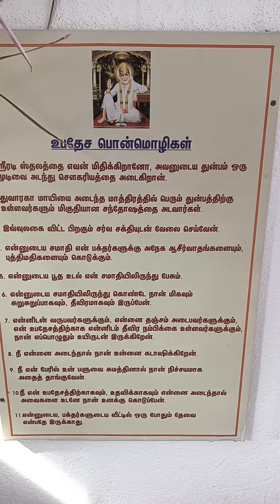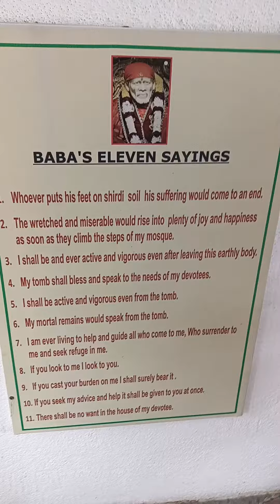திருவான்மியூர் சக்கரை அம்மா சித்தர் ஜீவசமாதி சாயி பாபாவின் தரிசனம் 🙏🙏🙏